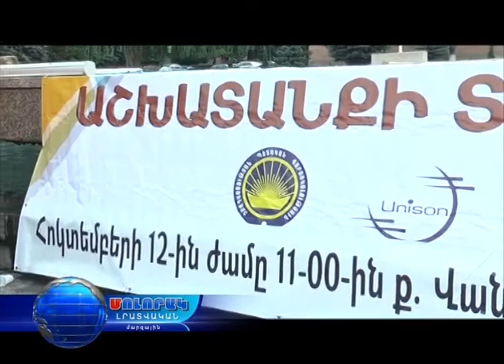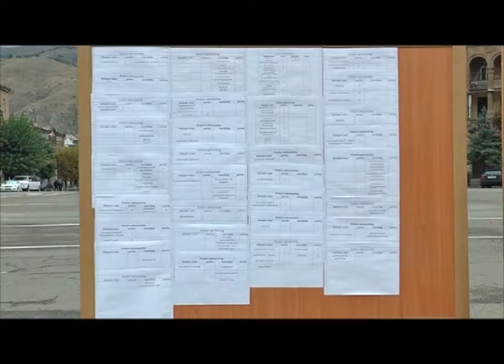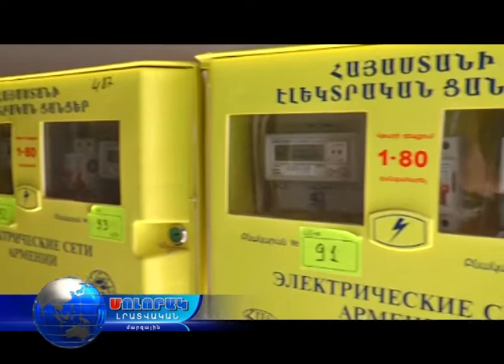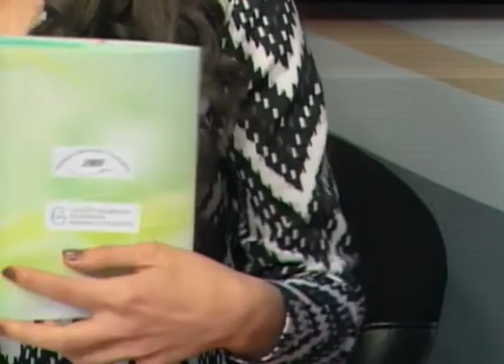Մոլորակ լրատվական գլխավոր թողարկում 12.10.17